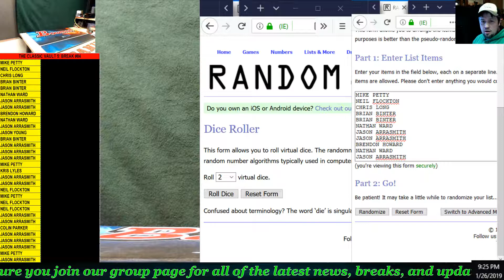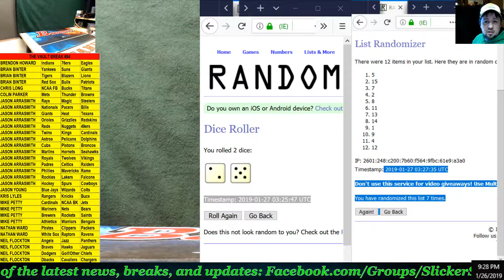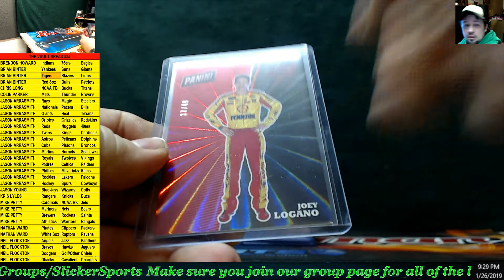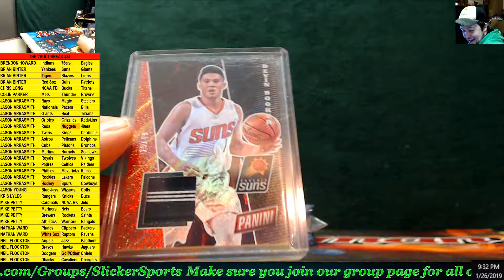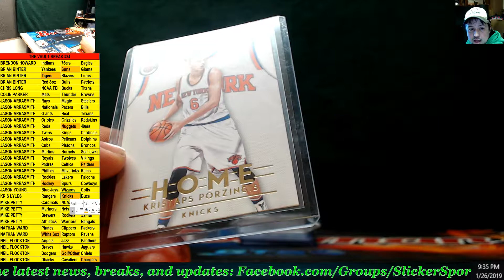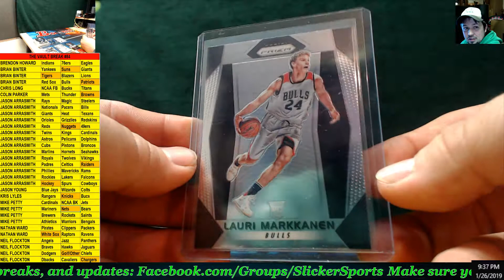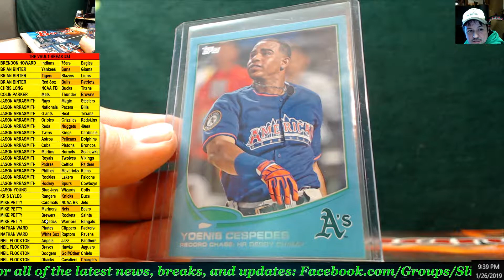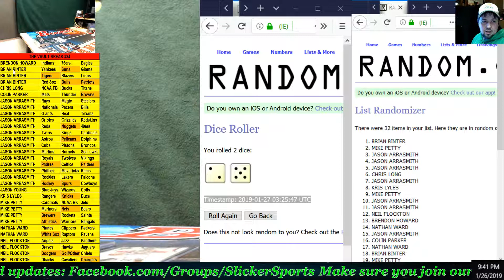CLASSIC VAULT #84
SlickerSports.com